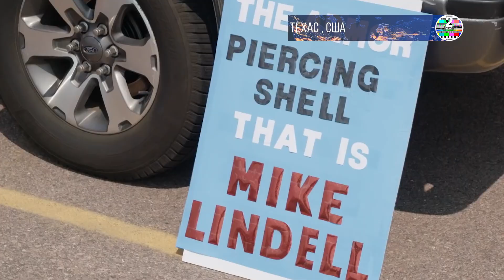В США продолжаются нападки на соратников Трампа